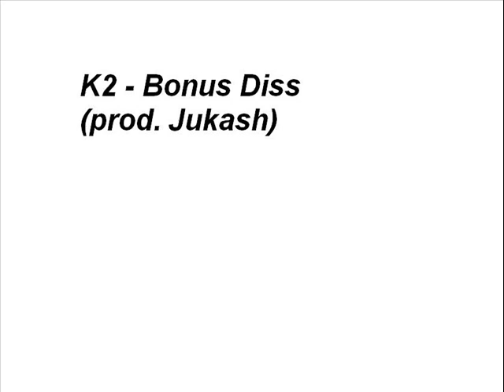K2 - Bonus Diss WBS (prod. Jukash)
Kawałek z płytki Shino Hito